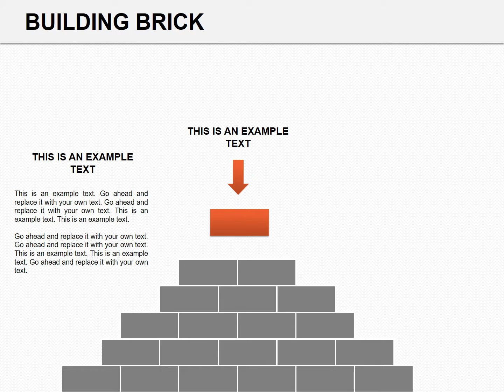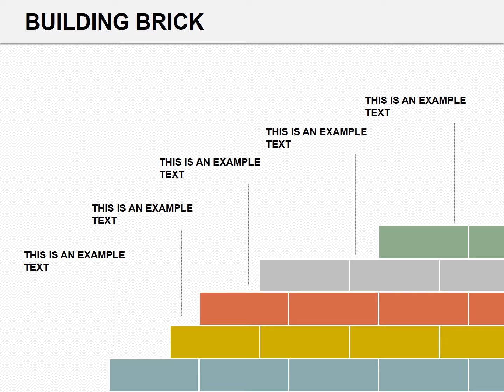Building Bricks Keynote charts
Building Bricks Keynote charts for construction companies who need to justify the possible wall.